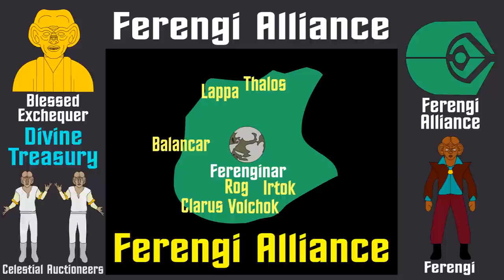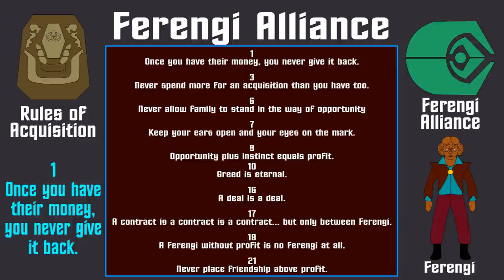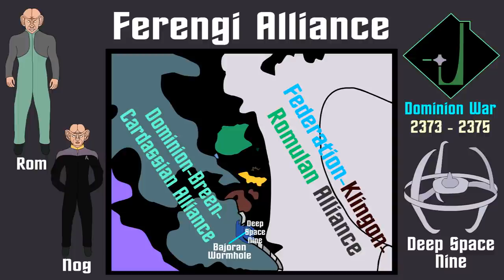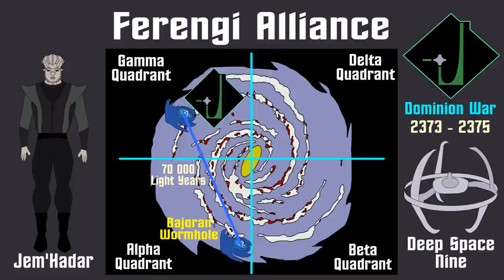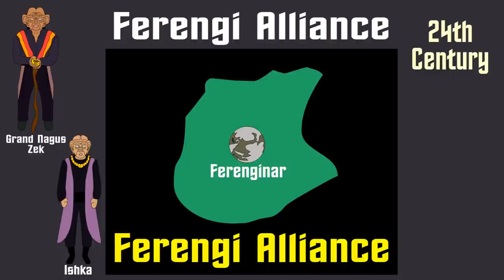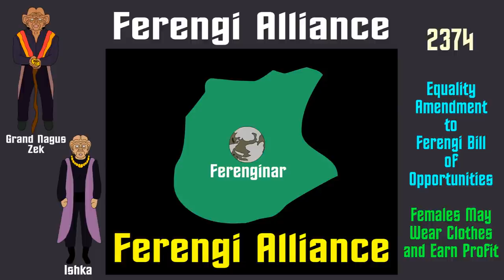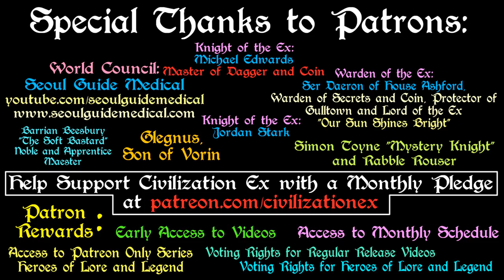Star Trek: Ferengi Alliance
A brief history of the Ferengi Alliance, from their 10,000 year development to the reforms in the late 24th century. Based in the Universe of Star Trek, created by Gene Roddenberry.

**Please be aware, this video series is based on Common Canon, that is to say, all Star Trek TV Shows and Films. Books, games and comics will generally not be used, though some minor crossover will occur from time to time.